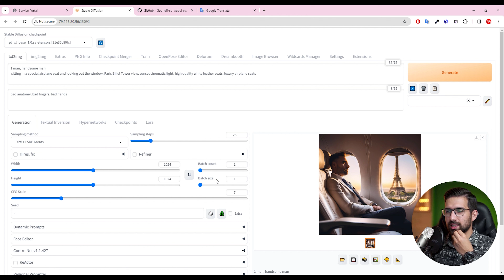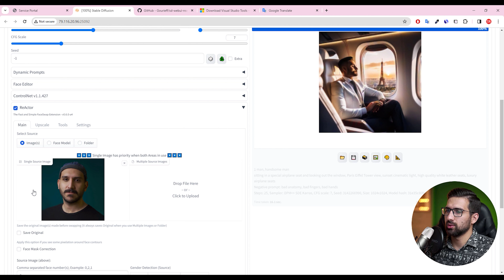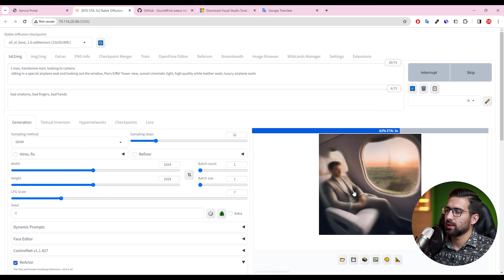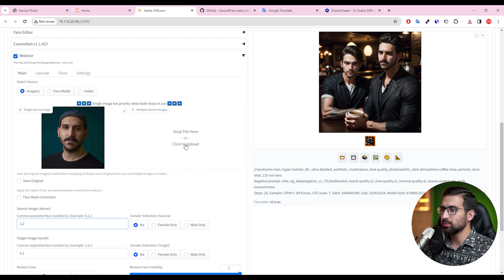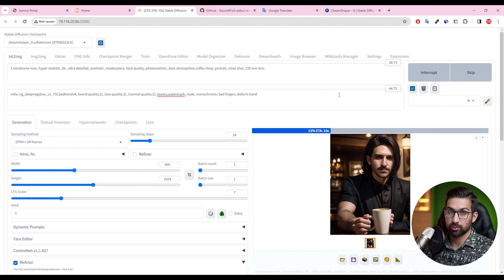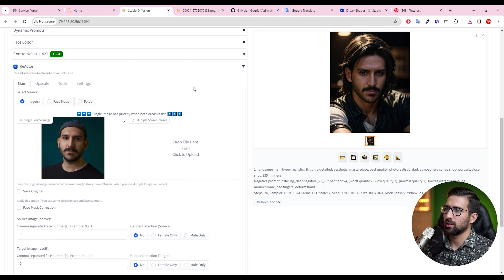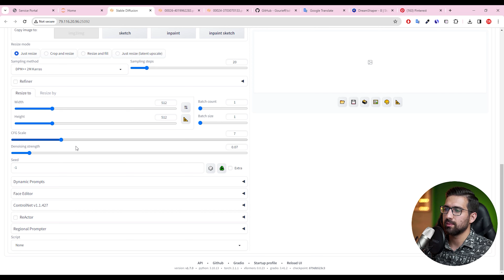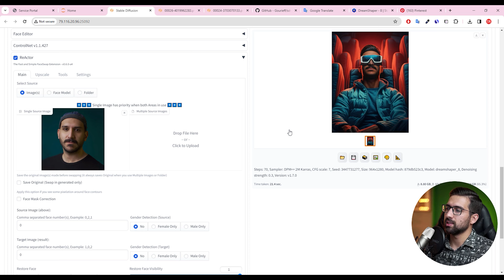طراحی کاور با تغییر چهره رایگان در هوش مصنوعی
شرایطی رو فرض کنید که شما به عنوان یک تراول بلاگر میخواهید تجربیاتتون از سفر به فرانسه رو با مخاطبان به اشتراک بگذارید اما خب عکس خیلی خوبی نتونستید در هواپیما بگیرید یا اصلا فراموش کردید. یا اصلا شما بلاگر کافی شاپ هستید و میخواهید عکس زیبایی با چهره خودتون در یک کاور لوکس از کافی شاپ داشته باشید. با این آموزش رایگان هوش مصنوعی استیبل دیفیوژن میتونید راحت با تغییر چهره هر نوع کاور و تامنیلی طراحی کنید.

فهرست زمان بندی ویدیو:

0:00 -  طراحی تامنیل یا کاور با تغییر چهره
0:30 - آموزش راه اندازی اکستنشن ReActor بر روی استیبل دیفیوژن
5:48 - تغییر چهره با هوش مصنوعی در عکس های چند نفره
11:34- وارد کردن ControlNet به مسیر تغییر چهره با هوش مصنوعی
14:05 - تغییر چهره بر روی عکس های دانلود شده از اینترنت
17:17 - جمع بندی و نکات پایانی

در این آموزش از پلاگین ReActor استفاده کرده ایم. میتوانید گیت هاب این پروژه رو از این جا بررسی کنید :

حتما پلی لیست آموزش رایگان هوش مصنوعی رو از چنل بیت گرف دنبال کنید.

پشتیبانی دوره جامع رایگان هوش مصنوعی از کامنت های یوتیوب هست. هر سوالی یا خطایی برخورد کردید حتما کامنت بگذارید با همکاری همراهان به سوال شما پاسخ خواهیم داد. همچنین برای راحتی میتوانید در بخش رفع اشکال گروه تلگرام مطرح کنید.